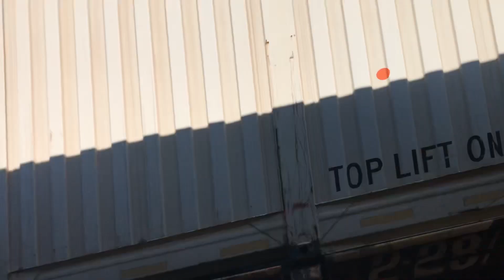NS 25A clears Greencastle Pa